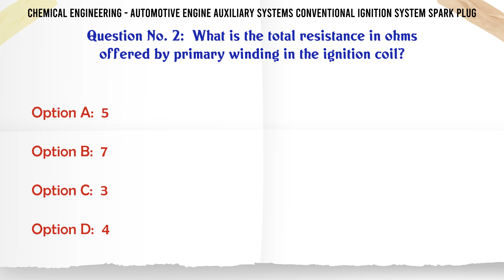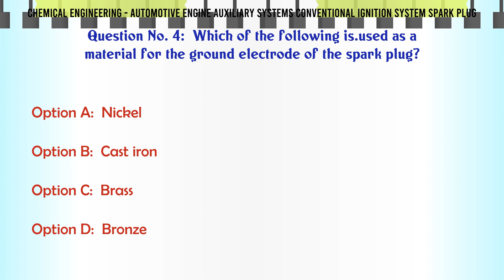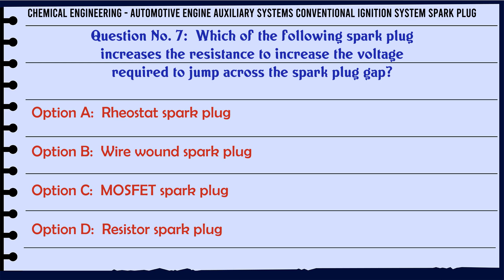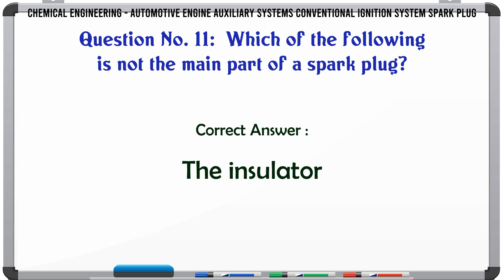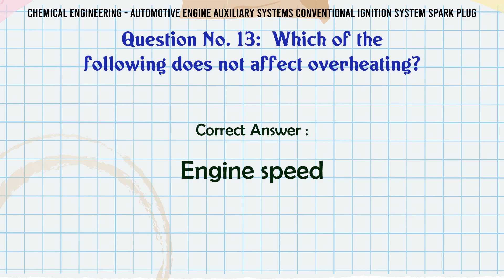Automotive Engine Auxiliary Systems Conventional Ignition System Spark Plug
Automotive Engine Auxiliary Systems Conventional Ignition System Spark Plug GK Quiz.

Question and Answers related to Automotive Engine Auxiliary Systems Conventional Ignition System Spark Plug

Find more questions related to Automotive Engine Auxiliary Systems Conventional Ignition System Spark Plug

List of top 5 Questions:

Which of the following material is used to fill the space between the plug electrodes in a surface discharge plug?

Which of the following is the hottest part of the spark plug?

Which of the following is not the main part of a spark plug?

Which among the following is not a requirement of a spark plug?

Which of the following does not affect overheating?

Content of this Video:

MCQ question answers for Automotive Engine Auxiliary Systems Conventional Ignition System Spark Plug